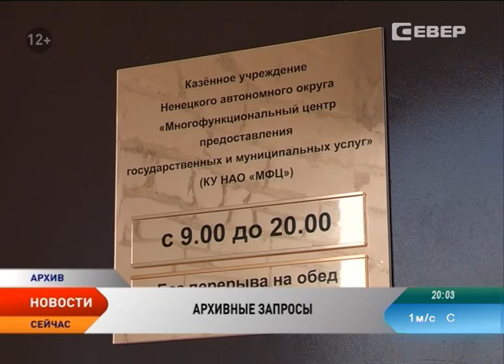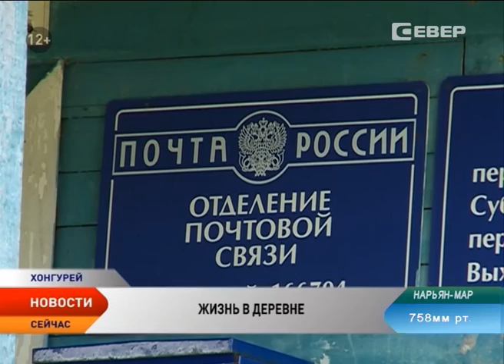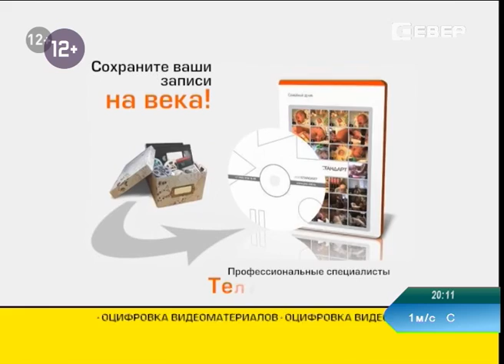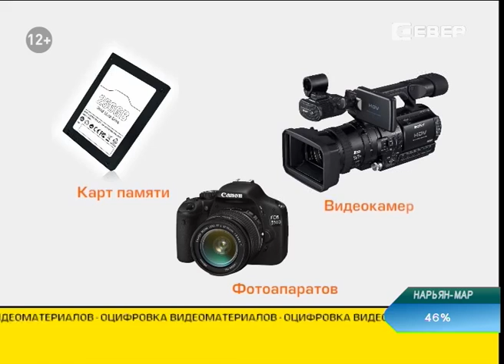Новости Ненецкого округа от 18.07.2016 (с субтитрами)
Новости Ненецкого округа:

Разыграли на аукционе. Участки недр в Ненецком округе достались Газпрому.

Нефтяные компании региона выполнили план по добыче на 48 %.

В НАО начался прием заявок на гранты для некоммерческих организаций.

В 2017 году на территории НАО планируют организовать безопасный пляжный отдых.